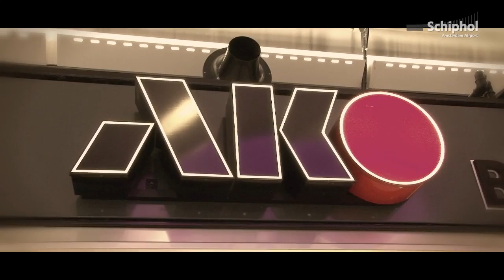Nieuw James Bond boek arriveert in stijl op Schiphol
25 september arriveerde geheel in James Bond-stijl het nieuwste boek over de bekende geheim agent. De 7 eerste kopieën van 'Solo' van schrijver William Boyd over 007 gingen in 7 vliegtuigen naar 7 wereldbestemmingen, waaronder Schiphol. SchipholTV bespioneerde het allemaal!